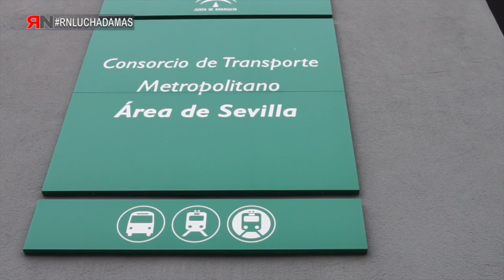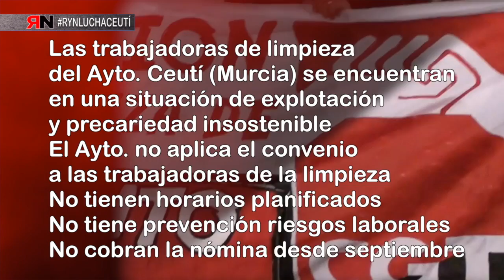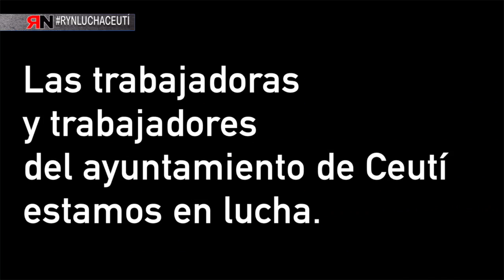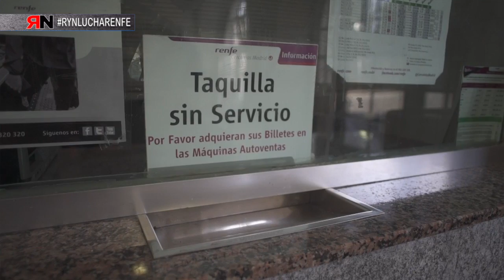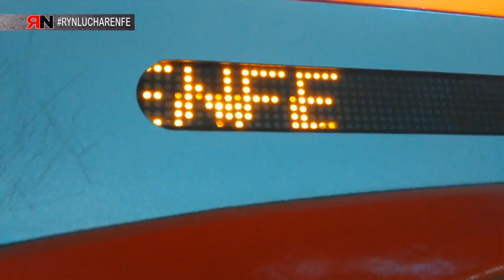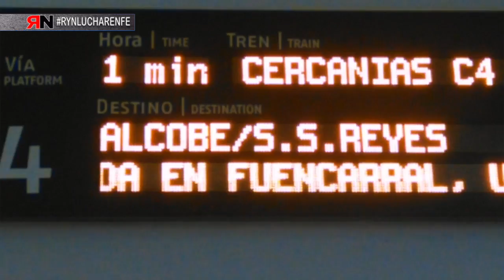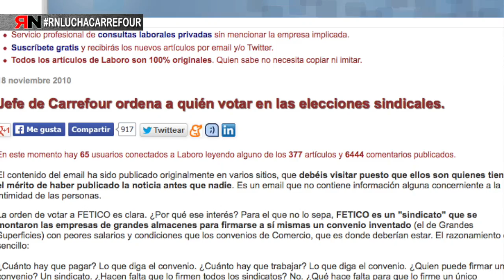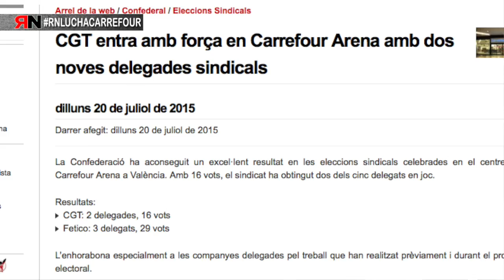RNtvLucha02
En el segundo programa de Rojo y Negro Lucha se incluyen reportajes de los siguientes conflictos:
- Despidos y acoso laboral en Damas S.A.
- Telemadrid se niega a cumplir las sentencias judiciales
- Explotación laboral en el Ayto Ceutí (Murcia)
- CGT en defensa de un ferrocarril público y social
- Carrefour vulnera el derecho de libertad sindical